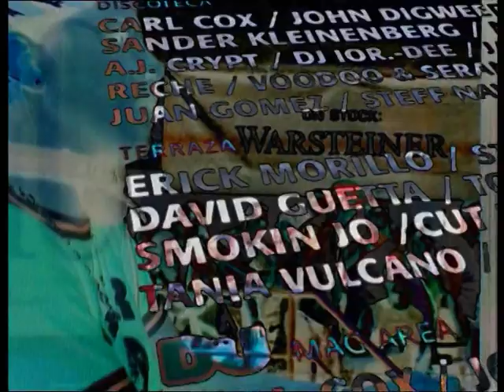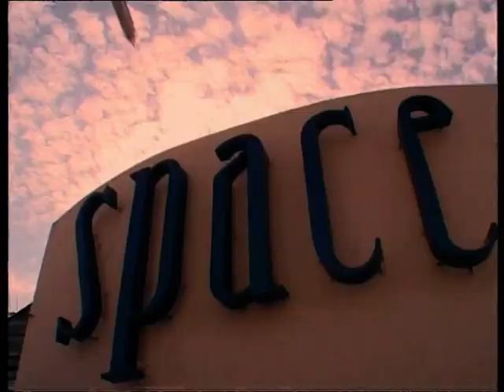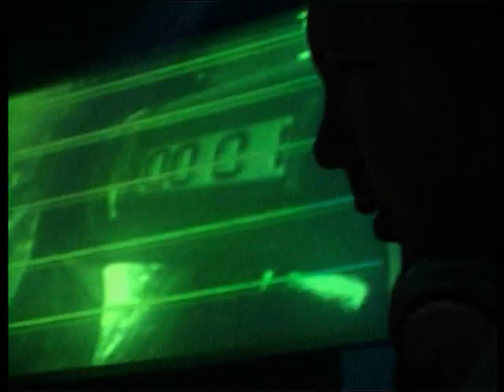Space Ibiza 2004 Dj interviews and live footagen of space Ibiza / Part 2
If you'd like to view the jewelry I create, please visit my

Djs
Dj Carl Cox
Dj David Moreno
Dj Reche
Dj Jonathan Ulysses

Space Crew
Pepe Rosello (Director)
Juan

Space Clubber
Philippe
Jessica
Jennifer
Jerry
Anna
Bob

VJ
Ammonite